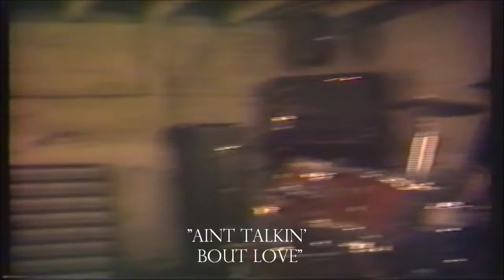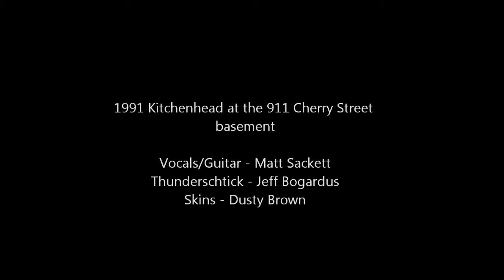kitchenhead - Live from the basement - Aint talkin bout love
kitchenhead the band from the late 80's -early 90's. Grand Rapids, Michigan.